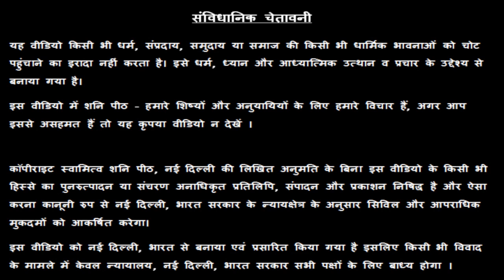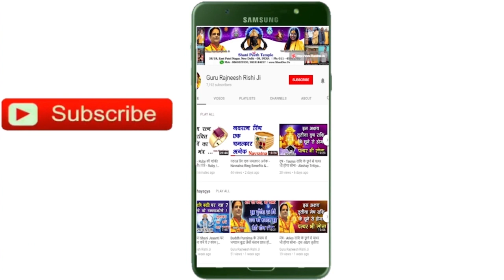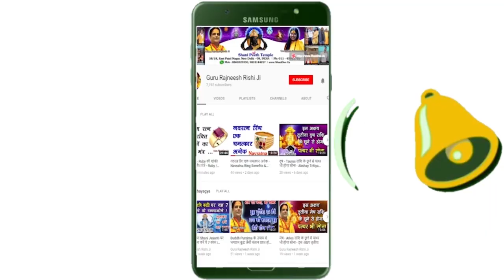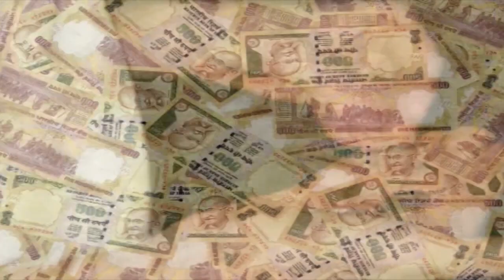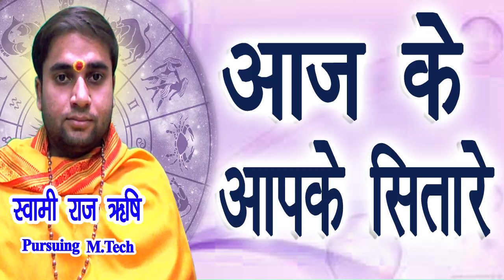Vrish Rashi Saptahik Vrish Rashifal - वृष राशि साप्ताहिक राशि फल - गुरु रजनीश ऋषि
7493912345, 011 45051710